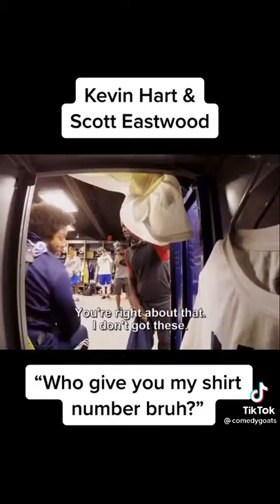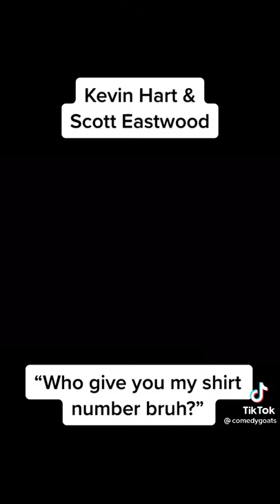Kevin hart and Scott Eastwood